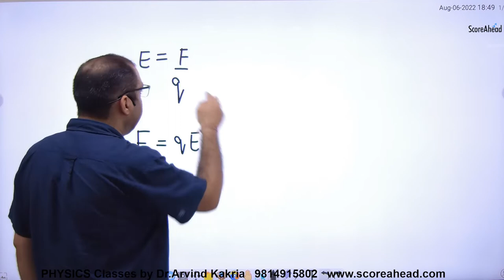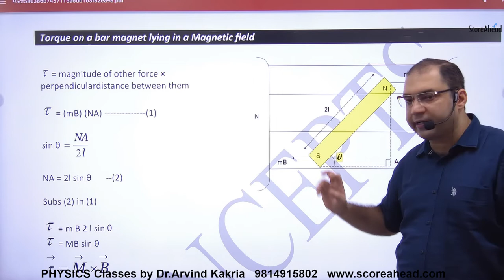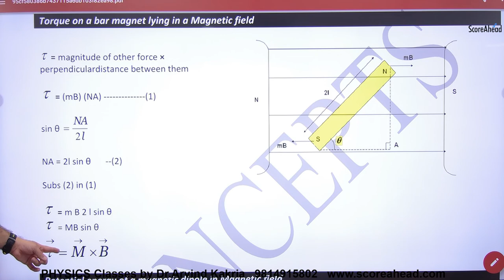153 Torque on Magnetic Dipole lying in Magnetic Field